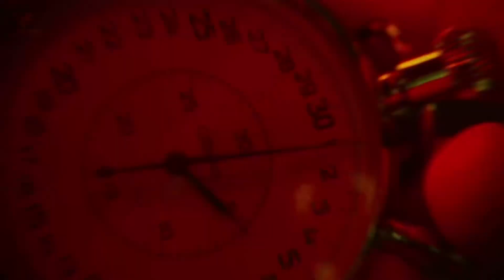【FANVID 】王一博 - You must be a magician because every time I look at you, everyone else disappears.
怎么办呀宝，每次看到你我的视线里只能装下你啦～
剪辑：松松
You must be a magician because every time I look at you, everyone else disappears.